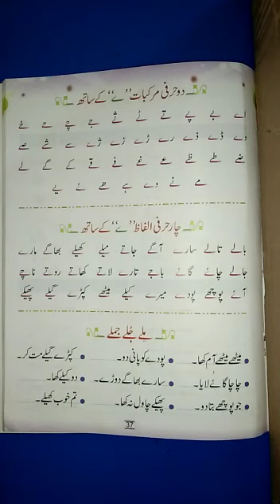30 April 2021